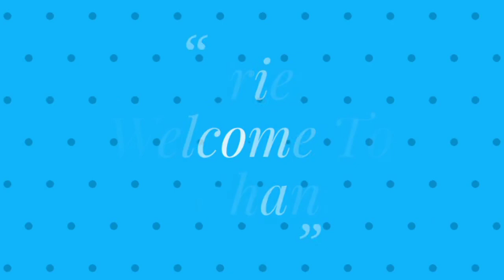Chudithat Pant Cutting Easy Method |சுடிதார் பாண்ட் கட்டிங் தமிழ்